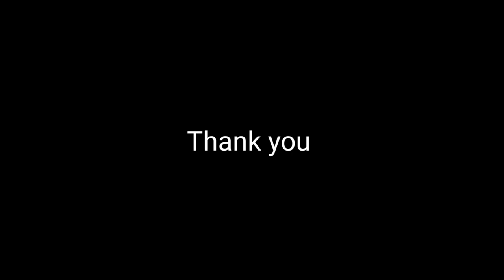girls reaction valog || cute girls 😘 reaction valog || kalkaji mandir